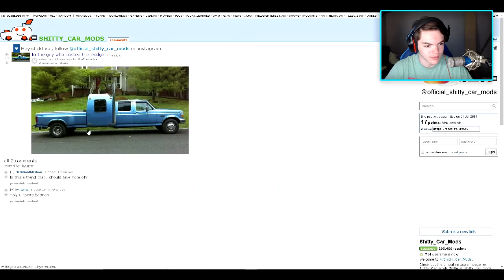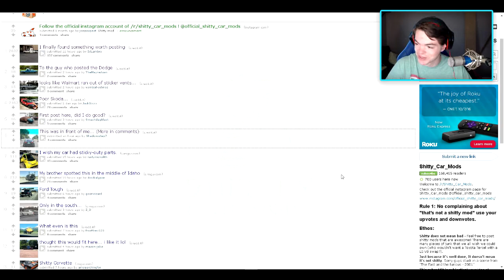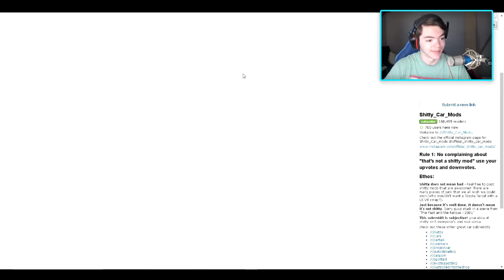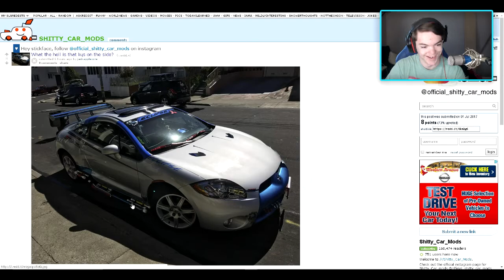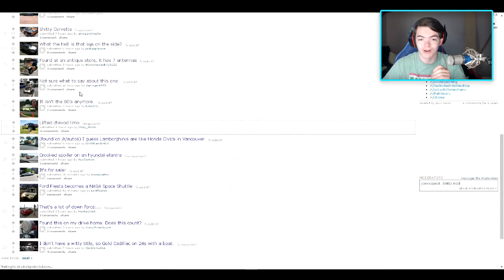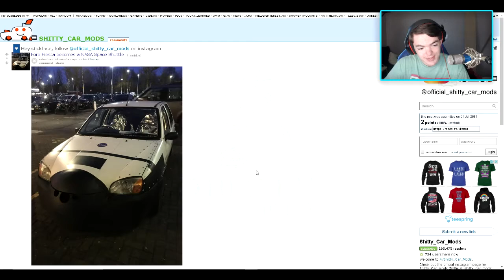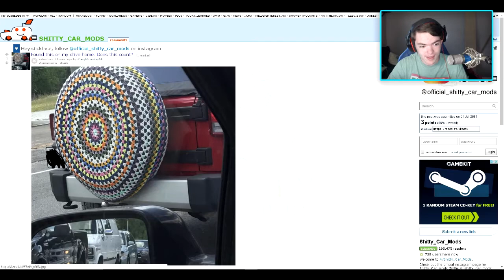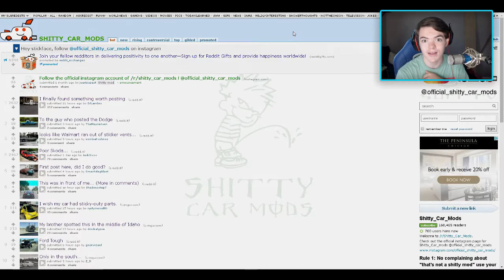WHY IS THIS A THING?!